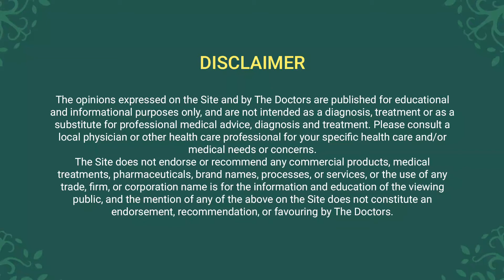Early signs of tooth decay in Babies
How can the babies get tooth decay? And, if it’s true, how can the parents tell if their newborn child has cavities? What are the kinds of tooth decay and how can someone prevent or treat it?

So many questions with one reveal. Watch this video as Dr. Harsh Vyas answers few of the questions related to baby tooth decay. Keep following 'Child And You' Channel powered by Sushruta as Dr. Nihar Parekh provide information on child growth.